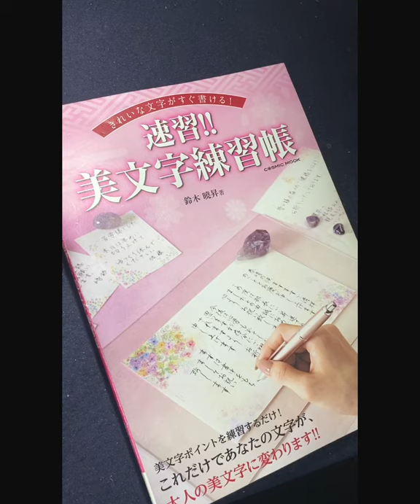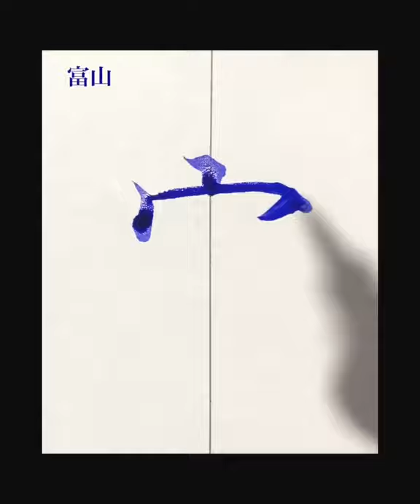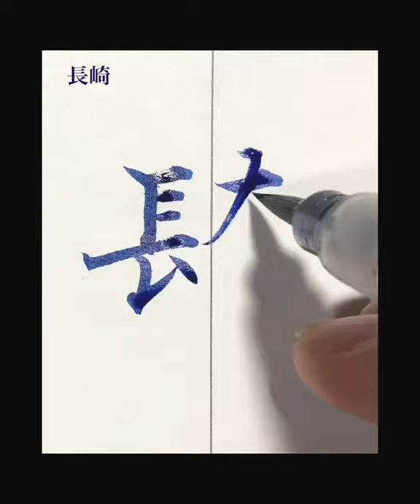☆★番外編★☆曉昇ペン字講座-20 都道府県を漢字一文字で書く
なんとなく分かる⁉️
◆都道府県を漢字一字で書く
〜筆ぺん編〜
●These Kanji created by ARAMA (@aramatypo)
●Calligraphy：Gyousyou Suzuki
Prefectures of Japan expressed
as a single Kanji character.